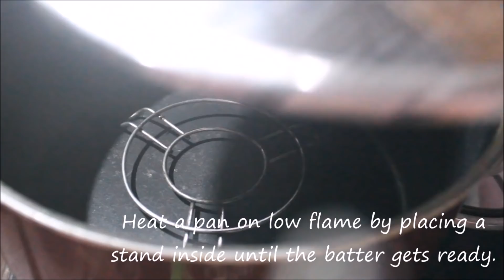Black Forest Cake without oven